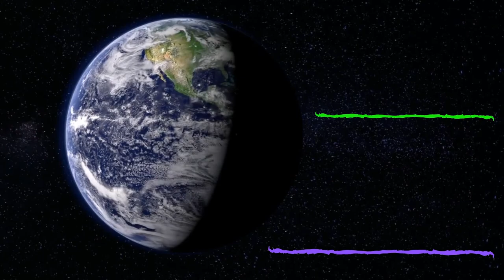EL PORTAL DE LA MENTE || HISTORIA DE TERROR